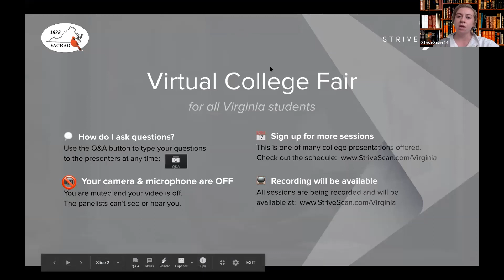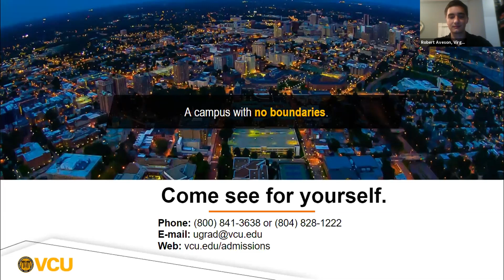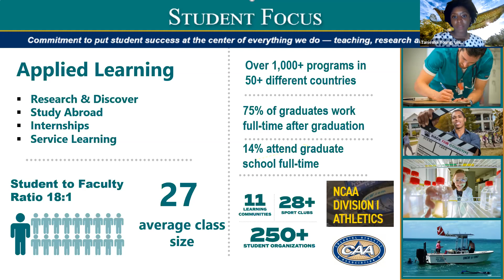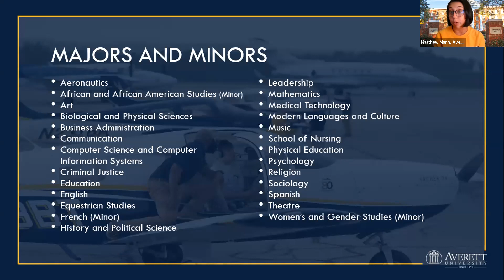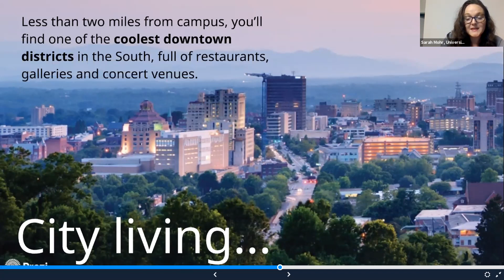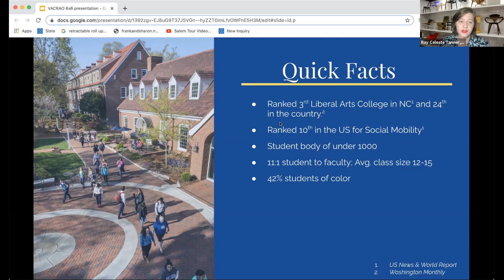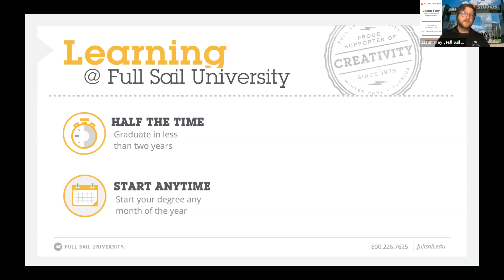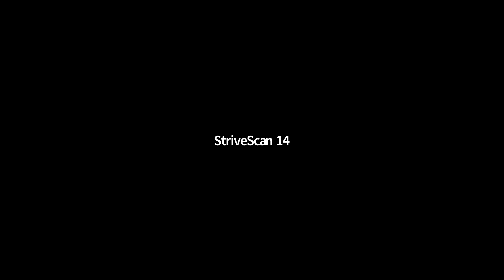Session C4 - Virginia FY October 7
University of North Carolina Wilmington
Averett University
University of North Carolina Asheville
Salem College